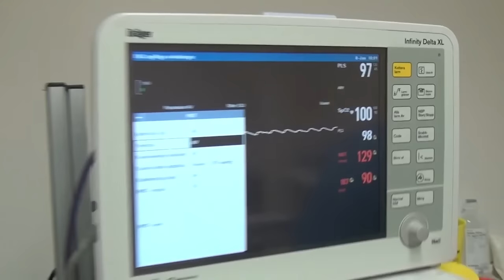Live Anesthesia #3 - Narcosis Surgical